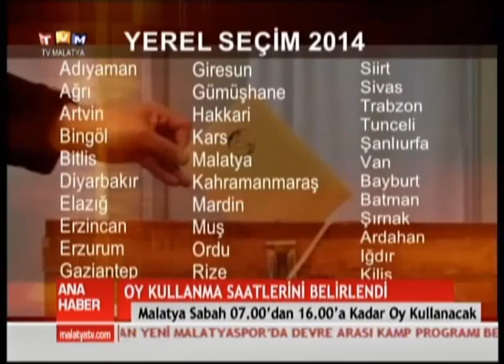Oy kullanma sasatleri belirlendi